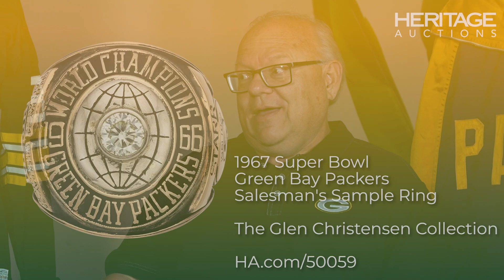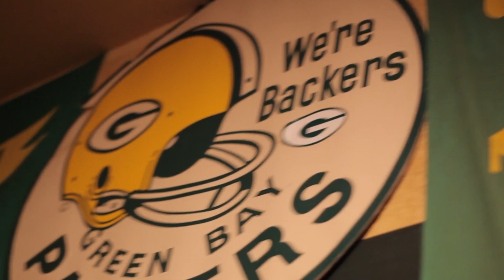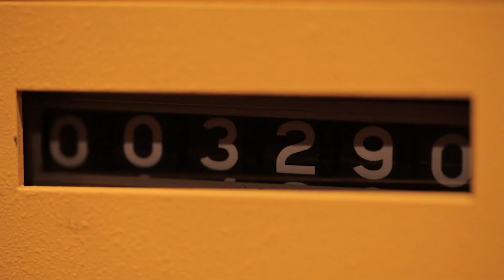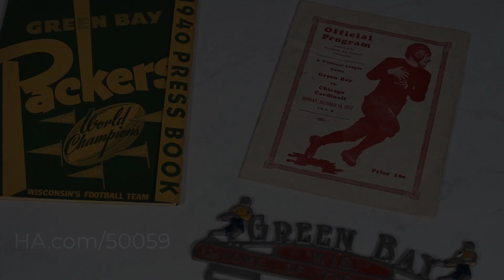Green Bay Packers collectibles to be featured in upcoming Sports Auction at Heritage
Heritage Auctions' Communications Director Robert Wilonsky chats with Green Bay Packers collector Glen Christensen and Consignment Director Chris Nerat about the football memorabilia in the upcoming Fall Sports Catalog Auction.

Christensen grew up in Green Bay and has loved the Packers all of his life. The three discuss jerseys, a Vince Lombardi photo, and Pro Bowl helmet that will be available for the Nov 17-19 auction.